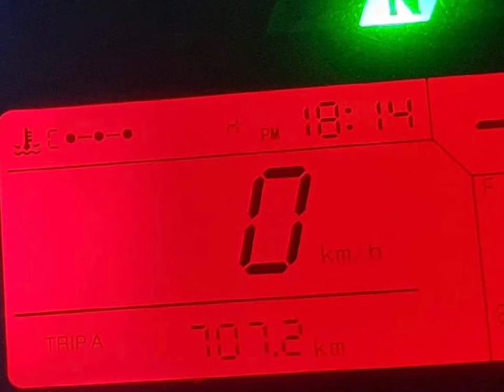February 1, 2022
Unplanned 700 km Negros Island Loop ride...Dr's.Ordoyo, Sarabia, Gomez, Andrade. Jan 2022. Bacolod. San Carlos ..Dumaguete...Sipalay. Bacolod.